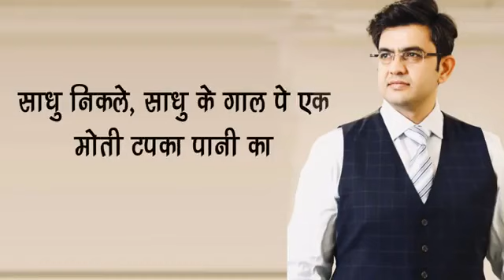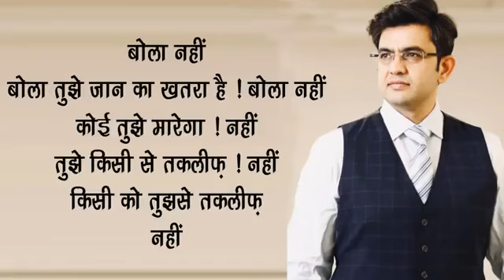ये विडियो देखने के बाद आप अपनी तुलना किसी दूसरे इंसान से नहीं कर सकते l